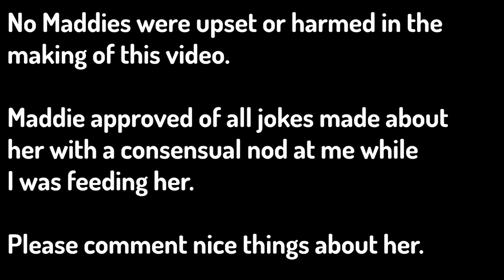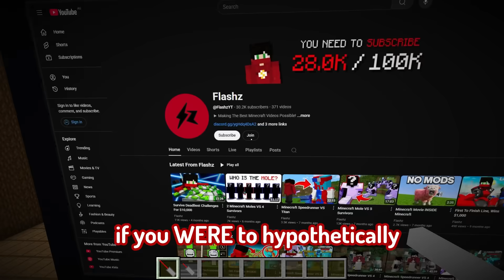I Coded Omegle In Minecraft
I Coded Omegle In Minecraft! This was absolutely INSANE AND HILARIOUS!